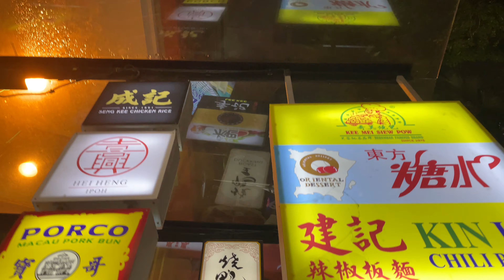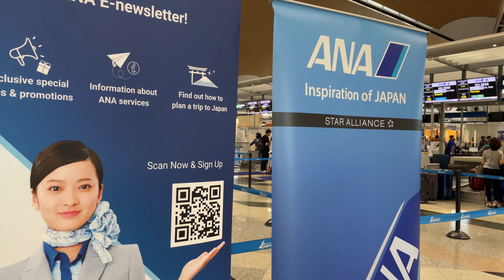【4k高画質ver】MAN WITH A MISSION World Tour 2023 ~WOLVES ON PARADE MALAYSIA SHORT MOVIE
MAN WITH A MISSION World Tour 2023 ~WOLVES ON PARADE
ASIA MISSION MALAYSIA SHORT MOVIE